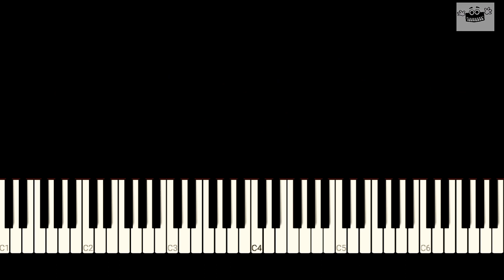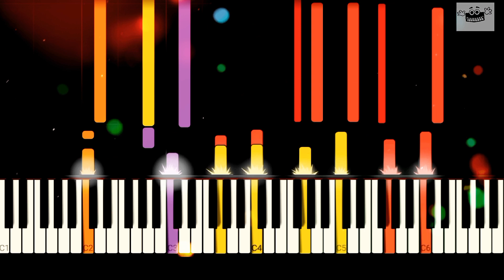Poder Vivir Sin Aire | Maná | Piano Cover 🎹🎵🎶🎼✨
Hola!

El día de hoy te presento Vivir Sin Aire una canción compuesta por  la banda musical Maná

Interpretada en Piano con sonido de diferentes instrumentos  😃👌✨